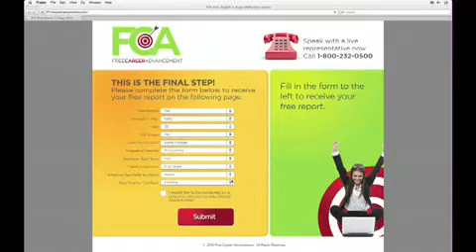Free Career Advancement | Stephen Brown | Mutiny Pictures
Stephen Brown directs Free Career Advancement. Produced by Mutiny Pictures.